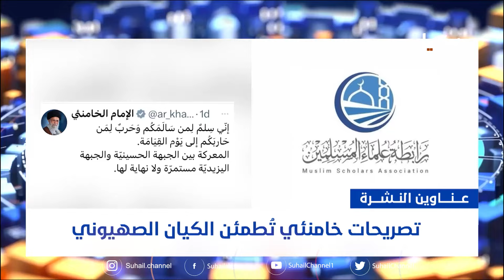نشرة الأخبار الرابعة مساءً 3-9-2024